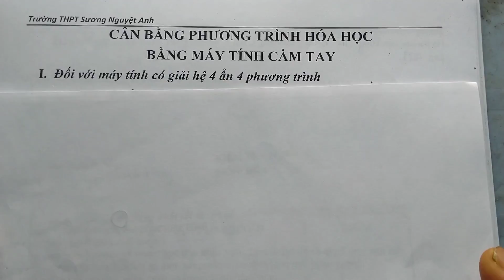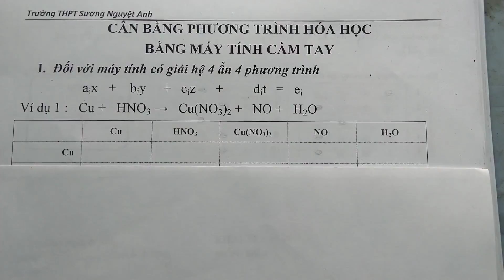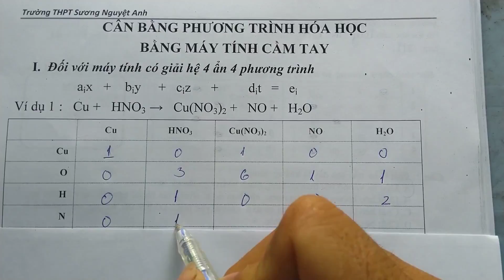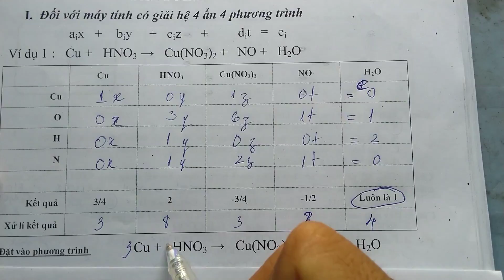CÂN BẰNG PHẢN ỨNG HÓA HỌC BẰNG MÁY TÍNH CẦM TAY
Giúp các em gặp khó khăn trong cân bằng phản ứng hóa học nhất là phản ứng oxi hóa khử